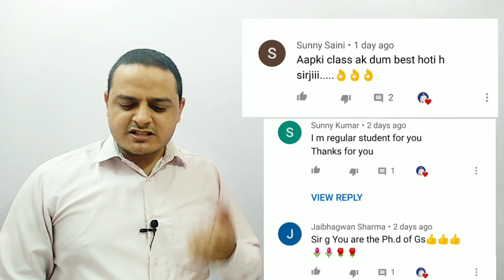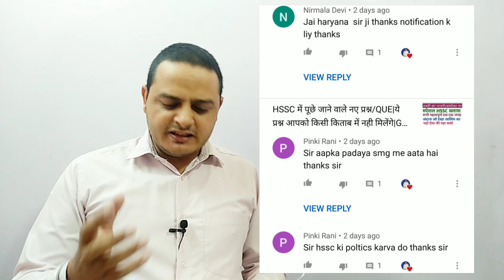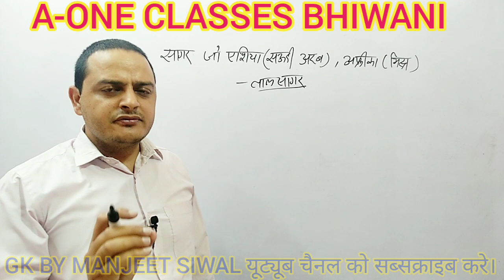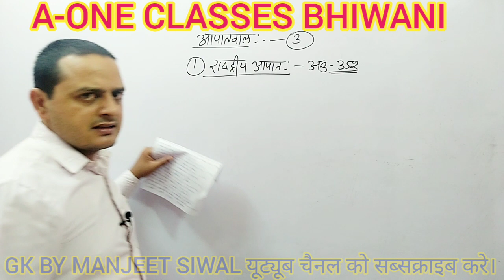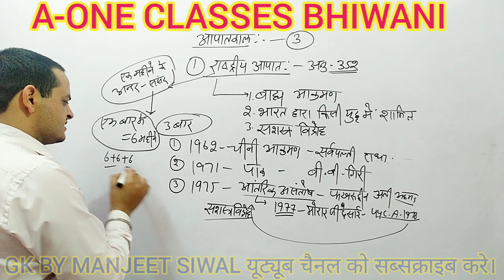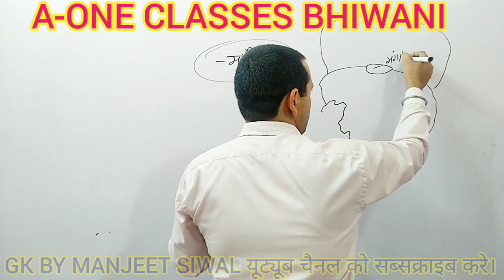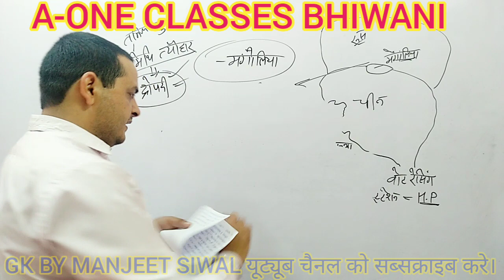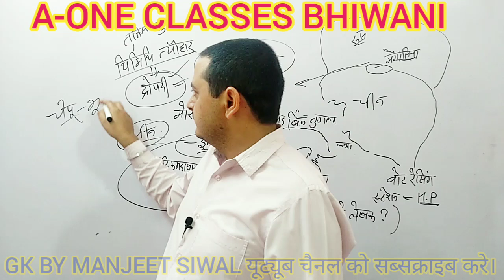HSSC में पूछे जाने वाले नए प्रश्न |ये प्रश्न आपको किसी भी किताब में नहीं मिलेंगे|GK BY MANJEET SIWAL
GK BY MANJEET SIWAL
प्राथमिक ओर प्रमाणिक तथ्यों पर आधारित  यूट्यूब चैनल -"GK BY MANJEET SIWAL"  For  HSSC#SSC#NTPC#POLICE Etc.